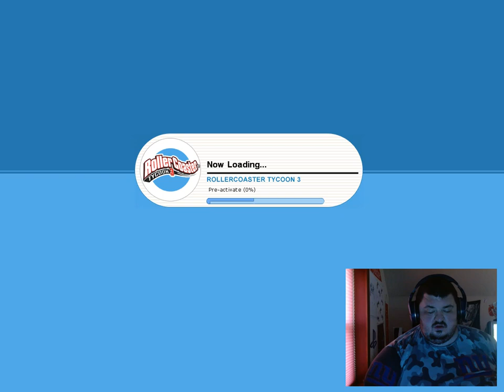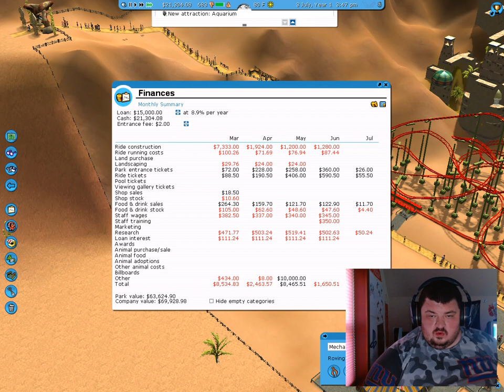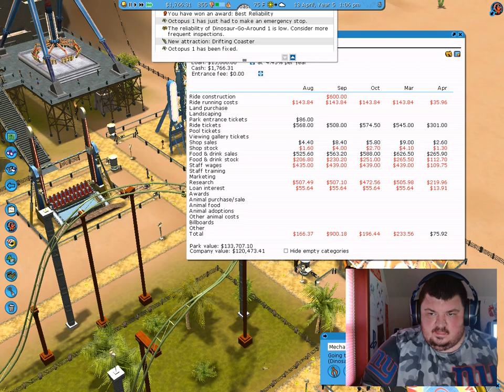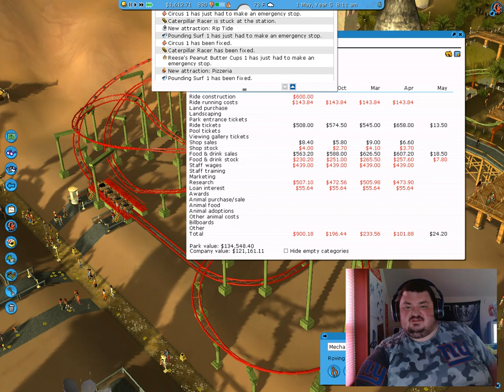rollercoaster tycoon 3 scenario mode valley of kings